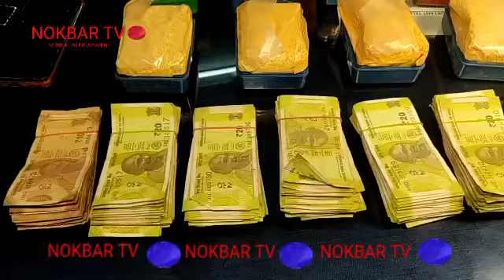KEPHEK MANWI MANJAKHA AGARTALA